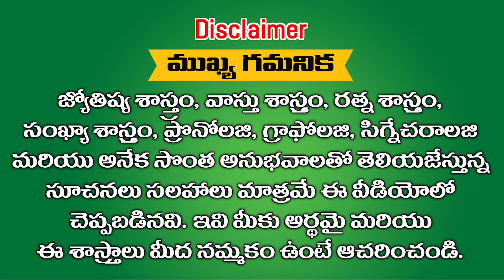ఈ రాశులలో జన్మించిన వారు మరో 3 నెలల్లో దారిద్రాన్ని తరిమికొట్టి కోటీశ్వరులు అవ్వబోతున్నారు